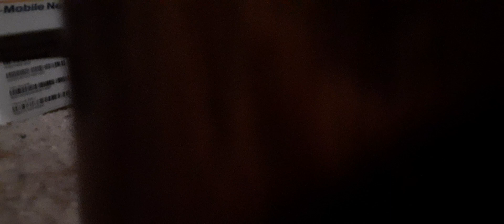NFL players should have said something years ago